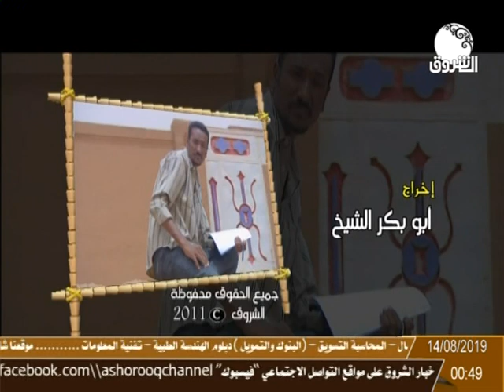حكايات سودانية | ورق البرنسيس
حكايات سودانية | ورق البرنسيس من اخراج ابوبكر الشيخ
ـــــــــــــــــــــــــــــــــــــــــــــــــــــــــــــ
قناة

الشروق_ الفضائية
Ashorooq Tv
ـــــــــــــــــــــــــــــــــــــــــــــــــــــــــــــ